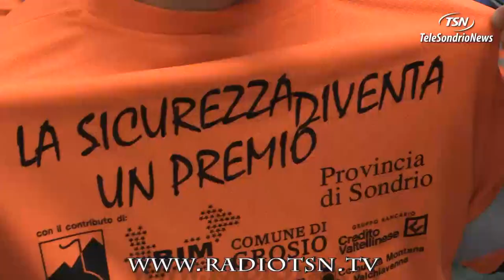Confartigianato. Educare alla sicurezza